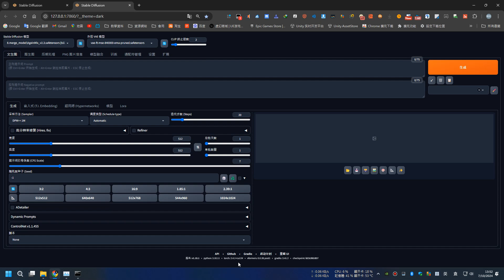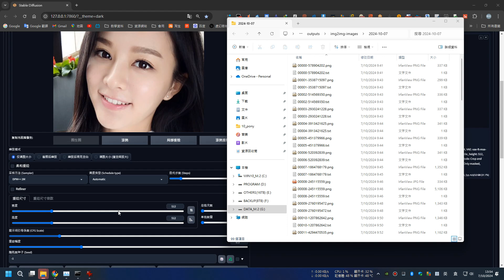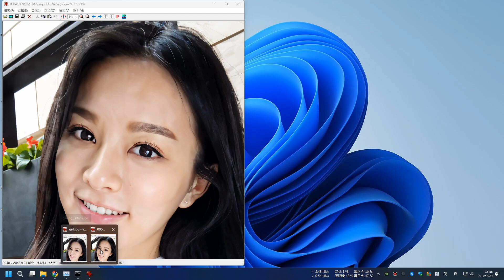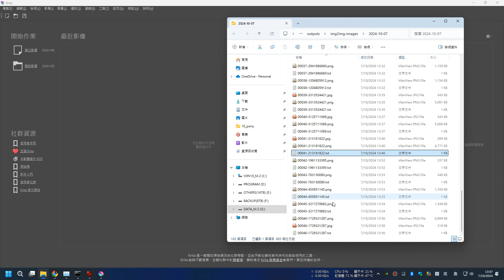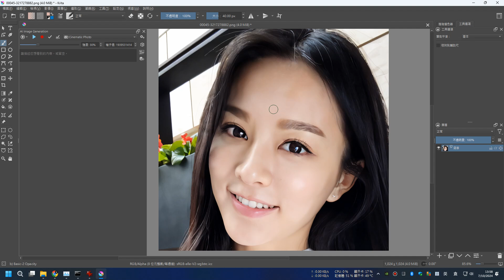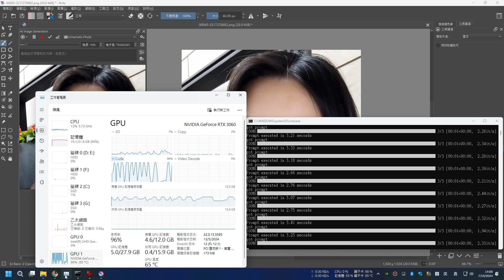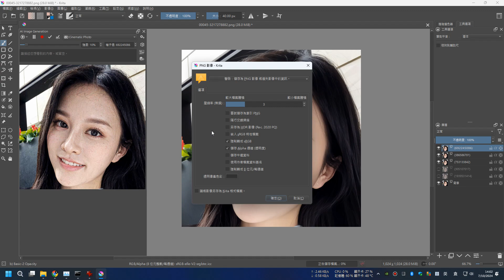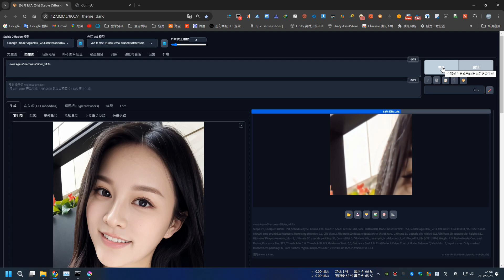AI繪畫(Stable Diffusion),簡單的小圖放大(SD+ComfyUI+Krita)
stable-diffusion-webui
AI绘画(Stable Diffusion),使用Krita+ComfyUI，修改图片(修手,换脸)
提取码：1234
视频里的测试图片